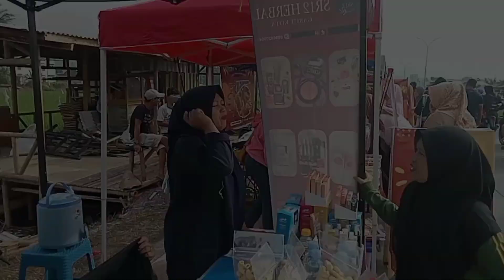Masya Allah... Ni'mat Nya Minum Kopi Hitam Sama Istriku.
Kang Wahyu.
Assalaamu'alaikum.

Masya Allah...Ni'nak Nya Minum Kopi Hitam Sama Istriku.

Di vidio kali ini jalan jalan sama istri tercinta dan istirahat sambil minum kopi Hitam,luar biasa Ni'mat nya,lokasi di daerah Desa Rancabango Tarogong Kaler Kabupaten Garut Jawa Barat.